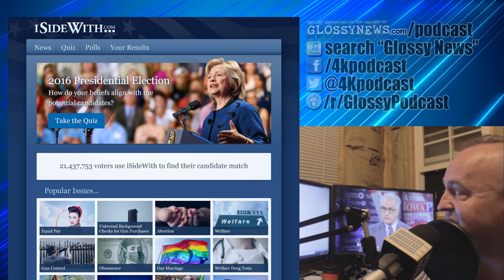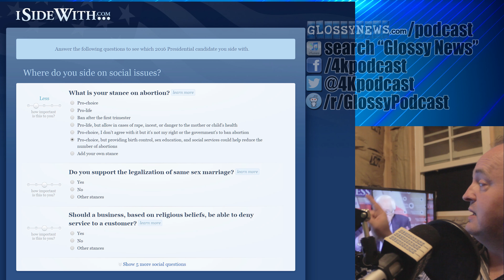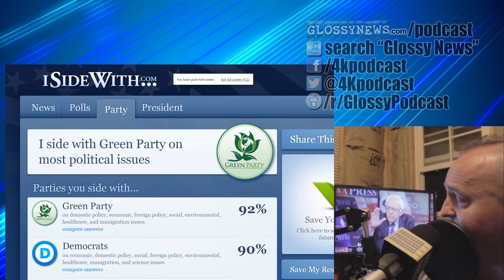Take the quiz to pick your president (4K/UHD)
Picking your perfect president used to be hard, but these days it's easier than ever. The quiz is easy to understand and leads to your best pick, with some solid backup picks.

Best of all, it tells you if the likes of Jeb Bush, Marco Rubio, Carly Fioriana on Donald Trump really share your values. The answer may surprise you, but it sure as heck didn't surprise me.

Follow me around the web:
iTunes (search "Glossy News")
Facebook.com/4KPodcast
Reddit.com/r/GlossyPodcast
YouTube.com/glossynews
GlossyNews.com/podcast